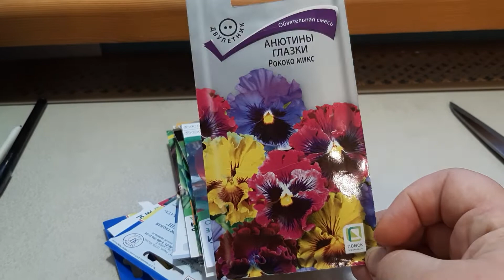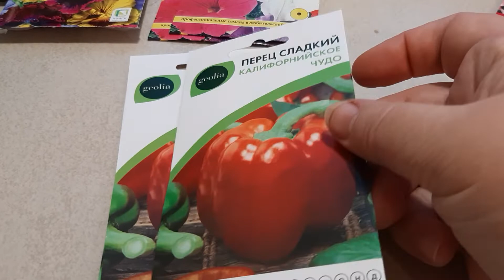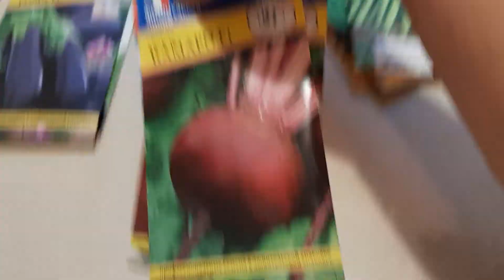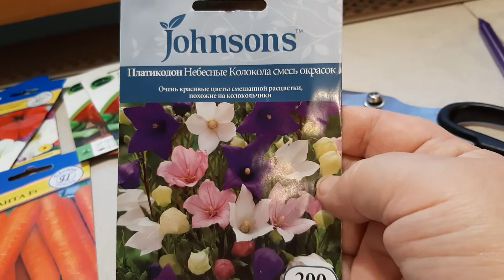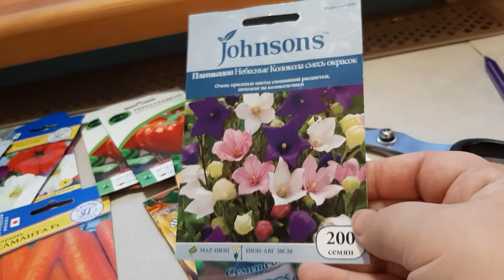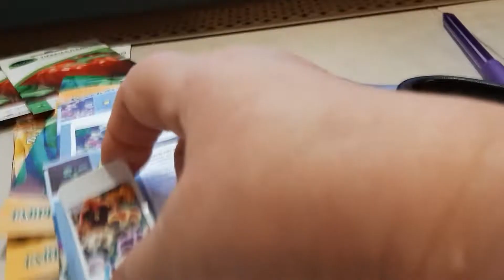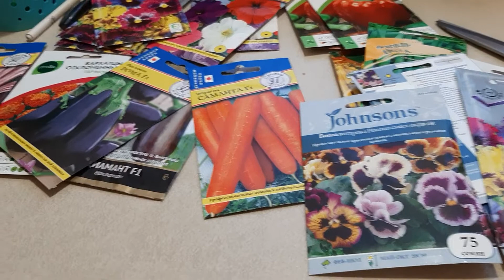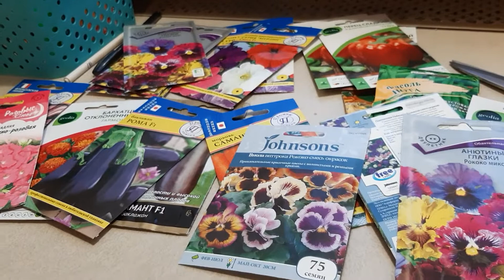Семена из Леруа. Зима вернулась!